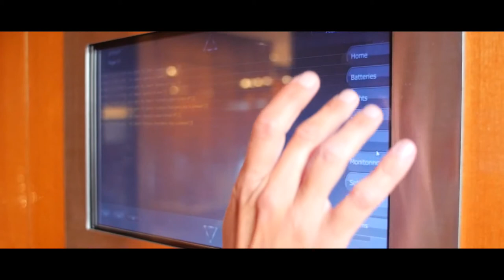Swan 115 S - Flagship of the SwanLine